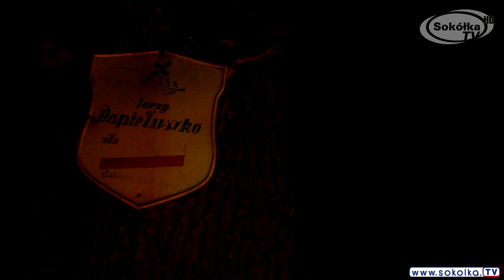Lot nad cmentarzem w Sokółce